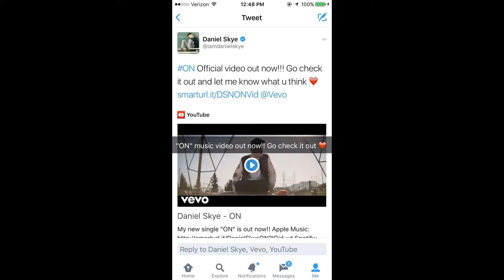Daniel Skye Snapchat Story 1-10 February 2017